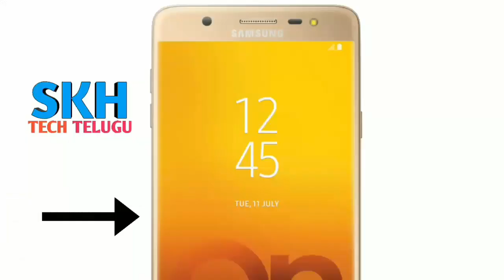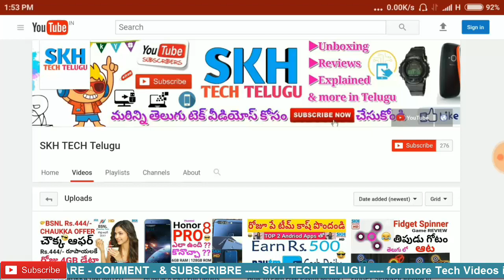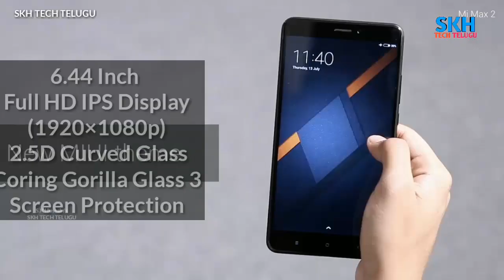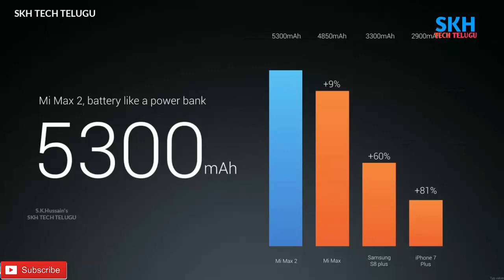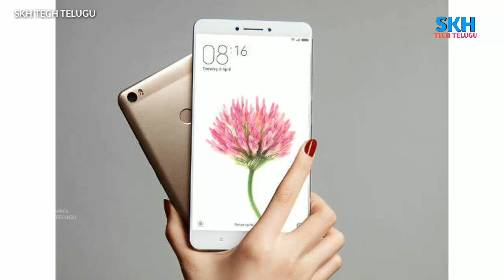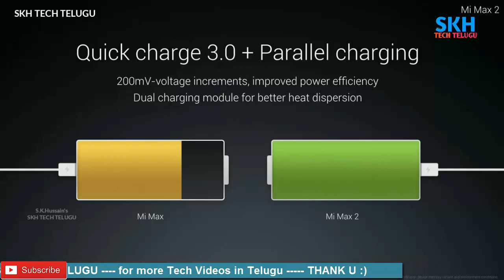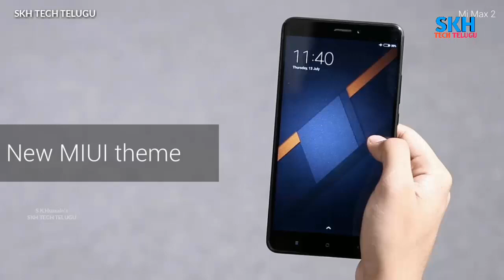MI MAX 2 Full Details Explained in Telugu | Specs | ProsCons | My Opinions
In this Video We Explaned about MI MAX 2

Specifications :

6.44 inch Full HD Screen
2.5D Curved Glass
Coring Gorilla Glass 3
4GB RAM | 64GB ROM | 128GB ROM
5300 mAh Battery
12MP Sony Rear Camera
5MP Front Camera
Fingerprint Sensor
Quick Charge 3.0
Full Metal Unibody
Android 7.1.1 Nought